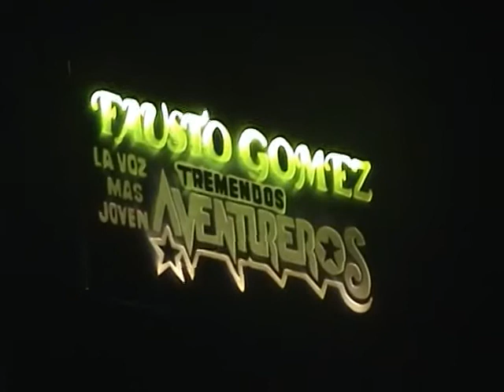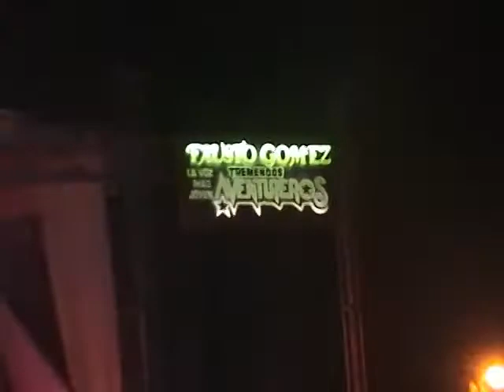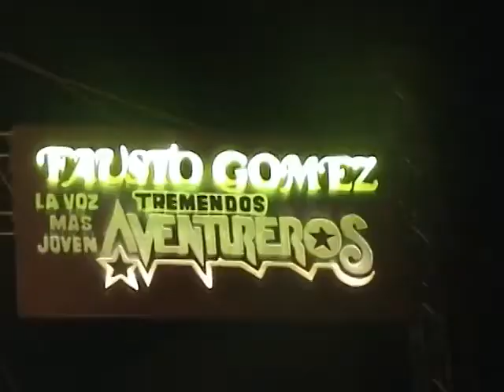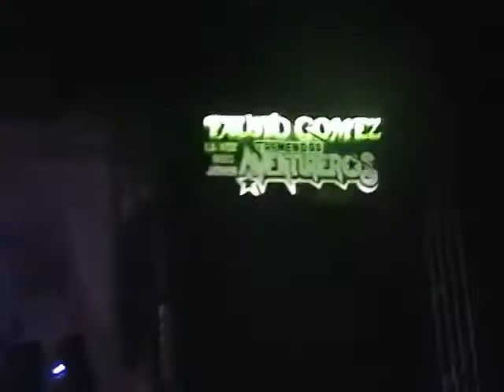🎶Fausto Gómez Y Los Tremendos Aventureros🎶 En Vivo 2008